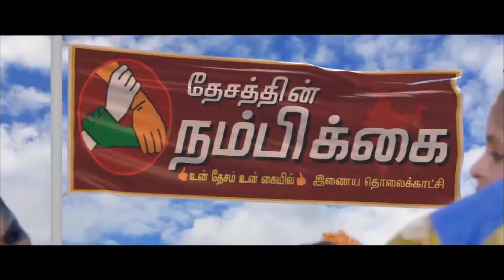தமிழக வாழ்வுரிமை கட்சியின் சார்பில் அம்பேத்கரின் 63ஆம் ஆண்டு நினைவு நாளையொட்டி அஞ்சலி